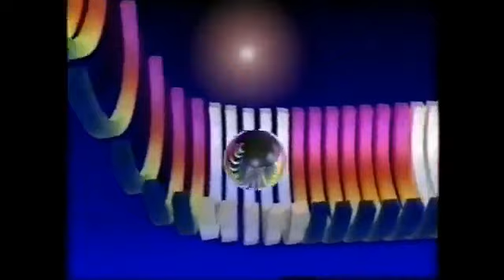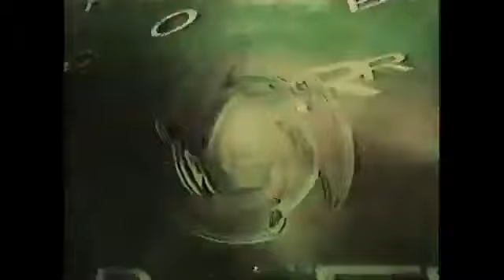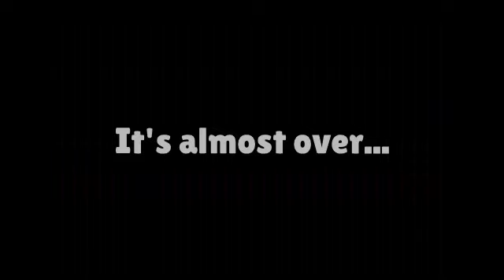Logos of the Late 90's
This is it. The End of the Millennium.